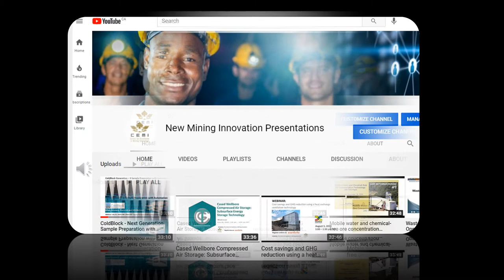Welcome to the New Mining Innovations Presentations channel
Welcome to the Centre for Excellence in Mining Innovation's (CEMI) "New Mining Innovation Presentations" Channel. This channel will feature new mining innovations that can make a significant impact on the profitability and sustainability of the global mining industry.